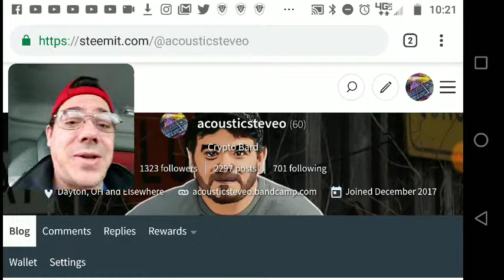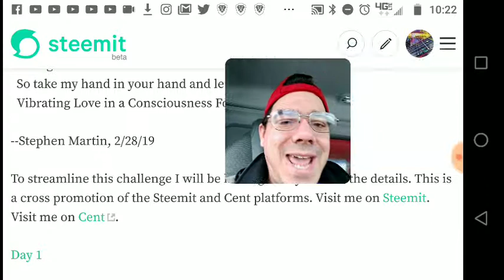Poetry 365 | Sonnet 1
during this portion of my poetry 365 challenge I will be creating sonnets throughout the month of March. However, I am starting today because numerologically today is a 3, and I'm harnessing the energy of the number 3 from today and every day in March. 😎

Hello YouTube,
Acousticsteveo here.

Since I am a Crypto Musician, the best way to donate to help with production is to send cryptocurrencies to any of the following wallets:

Bitcoin Address:
1GQvauedJs3unYfKL7JmVrzJaiEzX7X4Gg

Ethereum Address:
0xc36f042bbec9cfa0d4346211d3a8973a9057e93e

Litecoin Address:
LPyauSk2JgC7RB5fWniyYtCtquq5XvW2wg

acousticsteveo